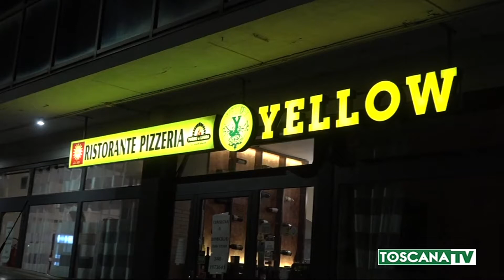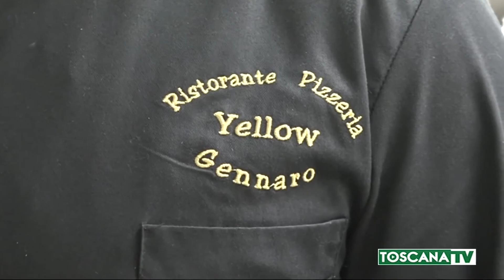2020-03-18 GROSSETO - PIZZA GRATIS PER OPERATORI MISERICORDIA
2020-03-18 GROSSETO - PIZZA GRATIS PER OPERATORI MISERICORDIA